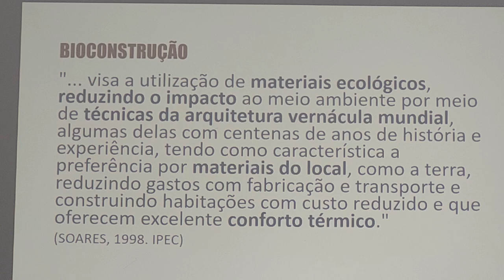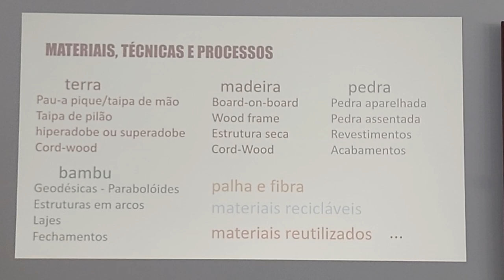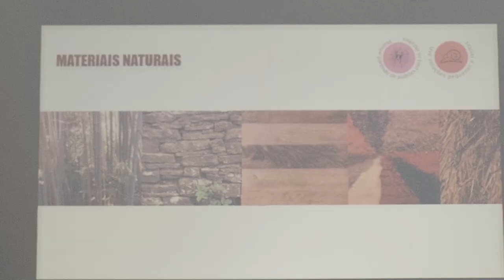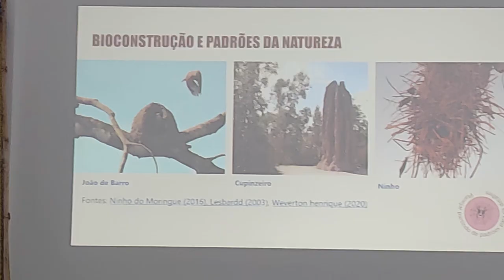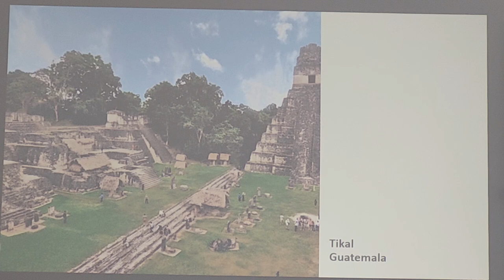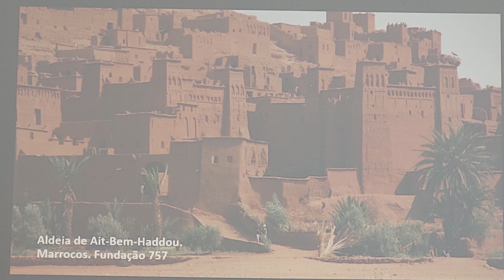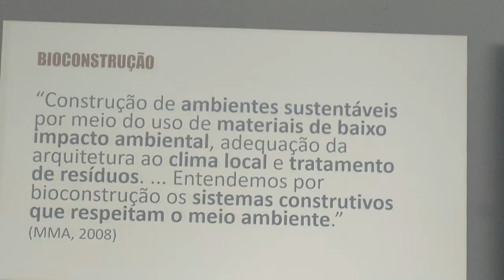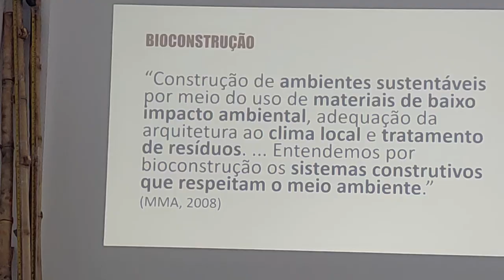Aula Arquitetura e Permacultura - parte 6/10 - CPP2024 UFOB Barreiras Bahia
Aula de Arquitetura e Permacultura, bioconstruções - com Ana Carolina Dias Diório (Casa de Girassóis Arquitetura), e Ayvu.

conceito de bioconstrução, materiais naturais, barro, bambu, madeira, pedra, fibras naturais